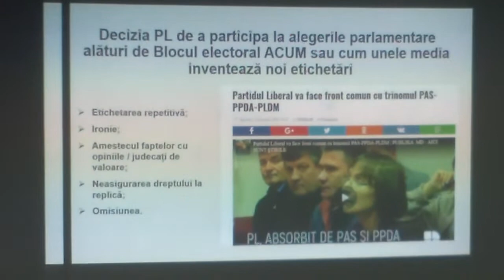Prezentare CJI despre monitorizarea minciunilor la TV - Curaj.TV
Centru de Jurnalism Independent a prezentat rezultatele unei monitorizări a cîtorva televiziuni şi a invitat reprezentanţi ai Consiliului Audiovizualului la discuţii cu jurnaliştii. A fost o dezbatere intensă.